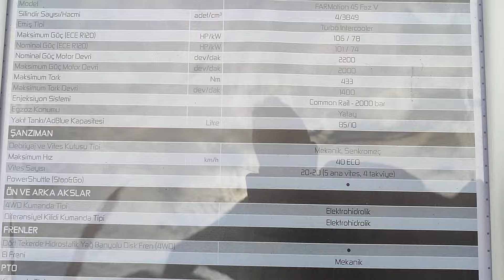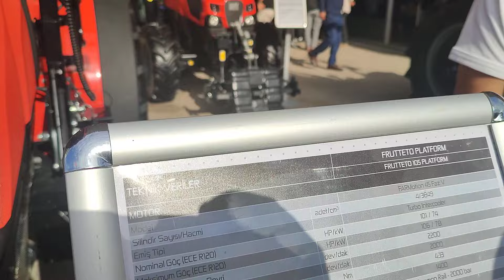Bursa tarım fuarı 2024 same ve Deutz